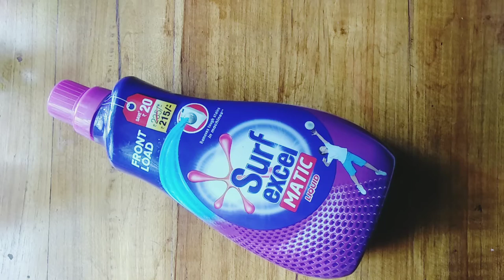DIY Window hanging pot||easy craft idea🌸